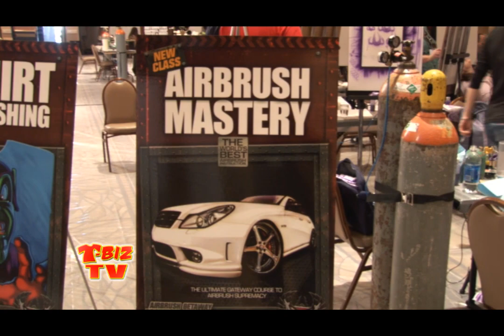T-BizTV Scott Fresener interviews artist Eddie Davis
Scott Fresener of interviews airbrush artist, Eddie Davis, at the Airbrush Getaway Workshop in Las Vegas. Eddie is a great artist and airbrushes shirts in a retail store in Florida. For more information on the Airbrush Action Getaway workshops go